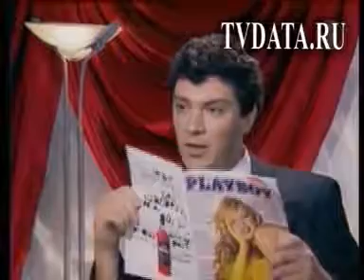Bloopers TV Talk Show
This guy can´t stop laughing at his guest´s voice. To make things worse, there are two strange voices in his talk show. That laughter cost him his career, and he .

When Ben Affleck was a guest on our After The Oscars special, he had the unfortunate duty of breaking the news that Jimmy's big scene was cut out of “Batman .

The dumbest, oddest, and craziest answers ever said on various game shows. Footage credit: Stupid Gameshow Answers and Atomic Wedgie.